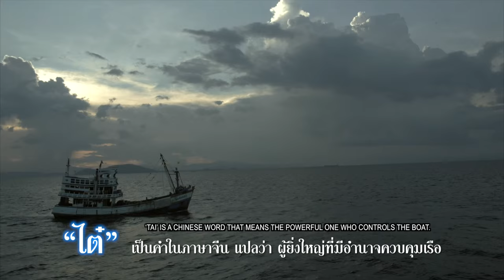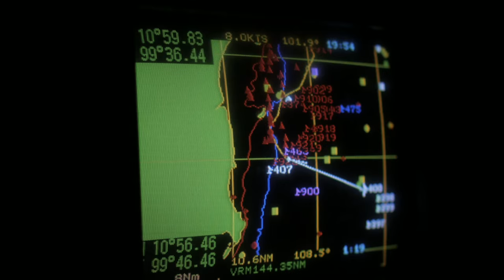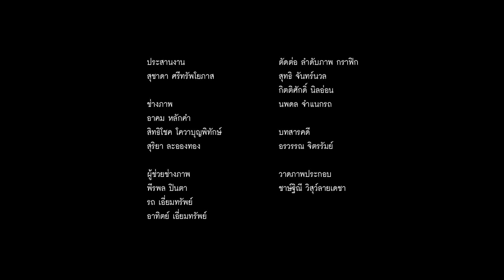Thai Stop IUU Fishing Documentary Chapter 6